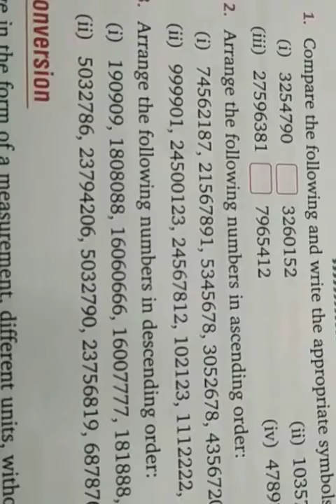Class 6 math ex. No. 1b